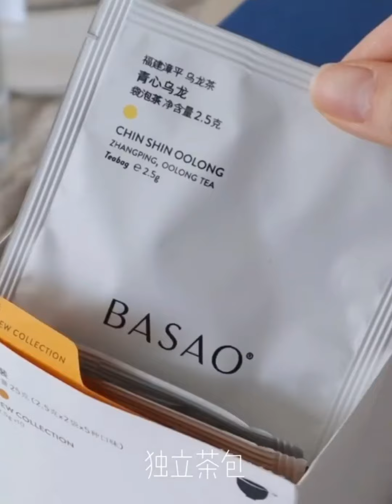［ssee］coffee \ fruit tea \ cafe vlog